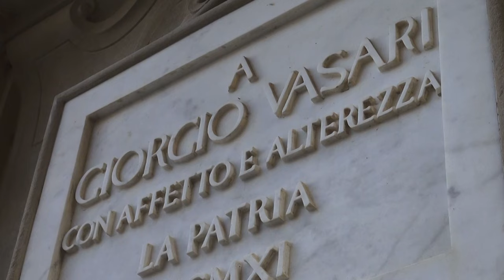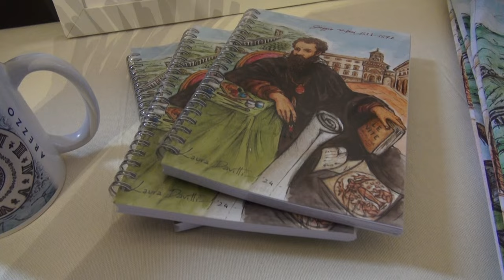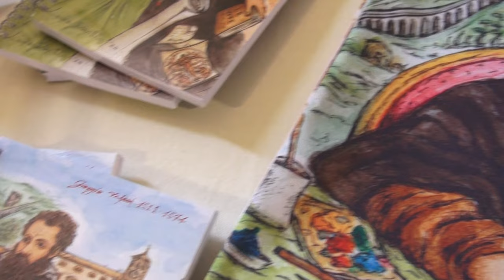Dalle matite di Laura Davitti i disegni di Vasari che diventano gadgets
Laura Davitti celebra l'illustre aretino e il suo strettissimo legame con la Fraternita dei Laici